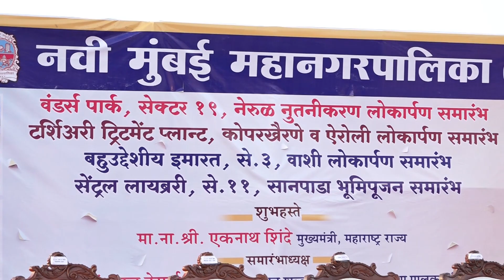WONDER PARK NERUL. LASER LIGHT SHOW,RENOVATION INAUGURATION CEREMONY By Hon CM Shri Eknath Shinde.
NAVI MUMBAI MUNICIPAL CORPORATION /WONDER PARK NERUL LASER LIGHT SHOW,RENOVATION INAUGURATION CEREMONY.  Hon CM Shri Eknath Shinde.